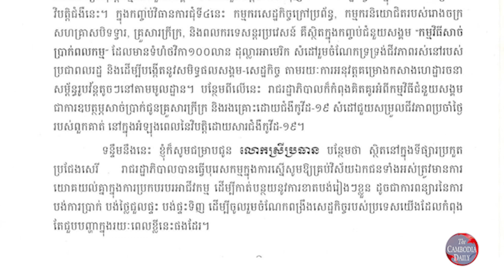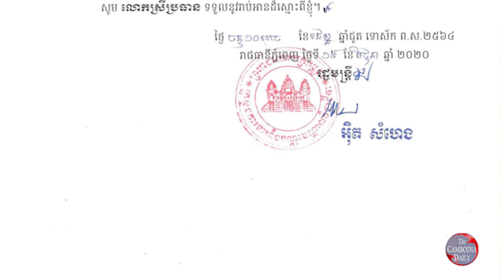កម្មករសេវាកម្មកម្សាន្តសោកស្តាយនៅពេលរដ្ឋាភិបាលមិនព្រមជួយពួកគាត់អំឡុងពេលបាត់បង់ការងារ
កម្មករដែលធ្វើការងារផ្នែកសេវាកម្សាន្តមួយចំនួន បង្ហាញការខកចិត្ត និងសោកស្តាយចំពោះលិខិតឆ្លើយតបរបស់ក្រសួងការងារ បណ្តុះបណ្តាលនិងវិជ្ជាជីវៈ  ដោយមិនព្រមជួយដល់ពួកគេអំឡុងពេលរាជរដ្ឋាភិបាលប្រកាសបិទអាជីវកម្មវិស័យនេះ ដែលធ្វើឱ្យកម្មកររាប់ម៉ឺននាក់បាត់បង់ការងារធ្វើ និងគ្មានប្រាក់ចំណូល។